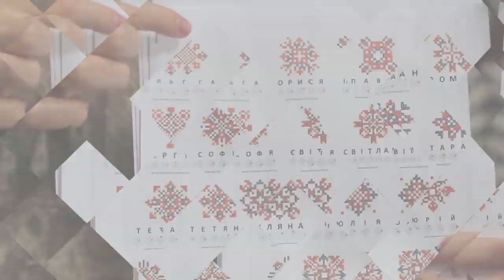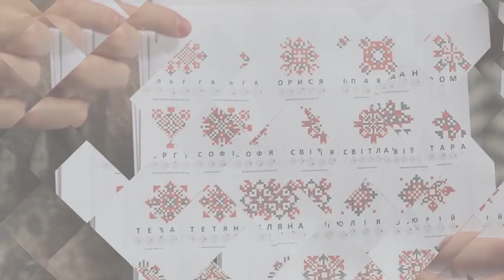Сюжет - Музей музичних інструментів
На Тернопільщині, у селі Ішків Козівського району діє унікальний інтерактивний музей «Камертон». Організатори музею запрошують всіх у подорож крізь століття до витоків музичного мистецтва.
У музеї діє експозиція музичних інструментів від найдавніших до сучасних, на яких кожен охочий може зіграти і стати співучасником імпровізованого концерту, відгадати мелодію юТож наша журналістка   Леся Продоус запрошує вас на екскурсію .